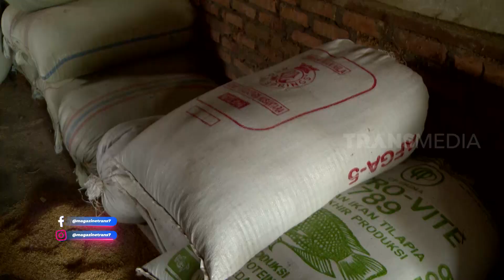KUE BOLA TIPA-TIPA |JEJAK SI GUNDUL (31/08/22)